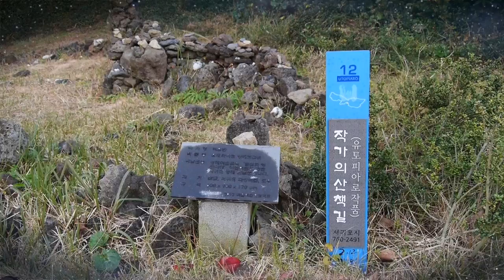13유토피아로생태보물섬_제주어 - 작가의 산책길 제주어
This video is about 작가길종편 서귀포시의 작가의 산책길을 제주어 사투리로 들어봅니다